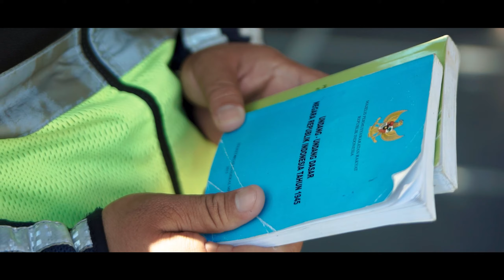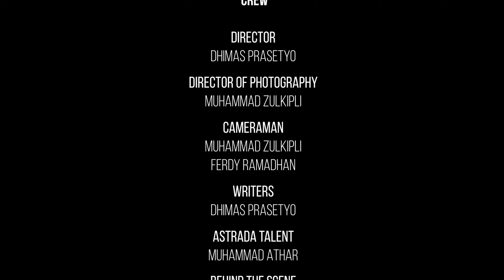"LAIN SISI" Film Pendek | DMP Creative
"LAIN SISI" Film Pendek Kepolisian di produksi dari DMP Creative pada tahun 2022 memenang kan Lomba Film Pendek IJTI- Polda Kalteng  tahun 2022 juara 2 UMUM.

Director :
Dhimas Prasetyo
DOP :
Muhammad Zulkipli

Cameraman
 : Muhammad Zulkipli

Writers :
Dhimas Prasetyo

Astrada Talent:
Muhammad Athar

Kamera Operator
 : Muhammad Zulkipli
 , Ferdy Ramadhan

Behind The Scene :
Muhammad Athar

Camera:
- Sony A6000
- IPHONE 7

🔊Audio:
SOUNDTECH ST-800

Produce by -  DMP Media.